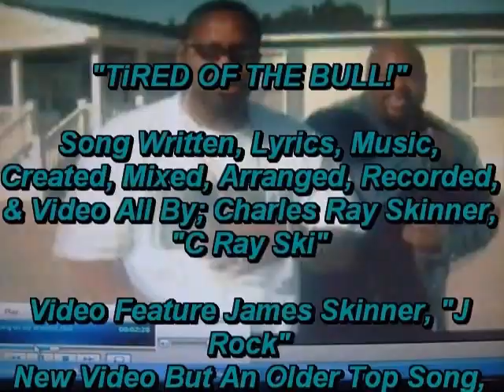C Ray Ski New Music Video to An Old Song. "Tired Of the Bull!!"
New Video to My Old But Top song Over 9 yrs ago. Called, "Tired Of The Bull!!" This is My Break Out song. To This Day, so Many Love this Song. I Was going through stuff at that time, so I put it in Made this song. All Lyrics, Song Creation, Arrange, Made, Produced & Recorded, All By Charles Ray Skinner, "C Ray Ski" Fea Magic Vocals, & also Fea James Skinner, "J Rock in the Video & Tony Rowe at the Very End.